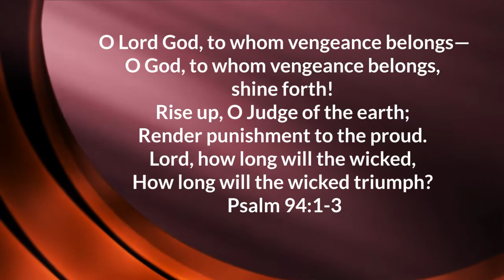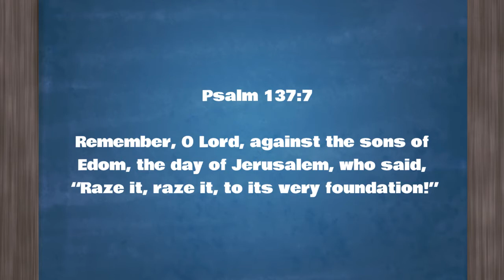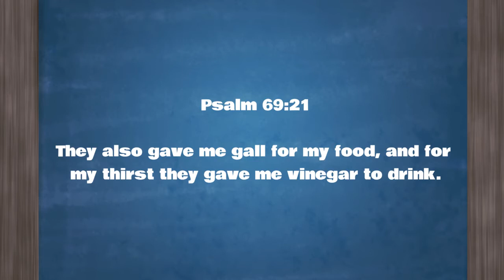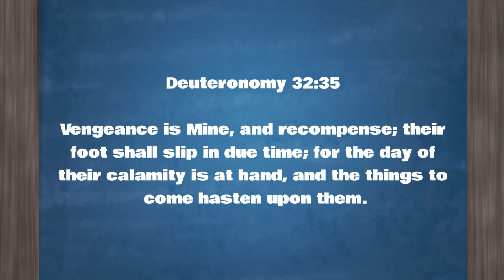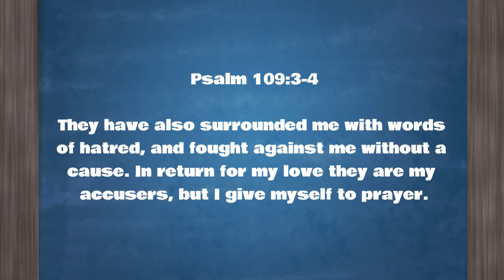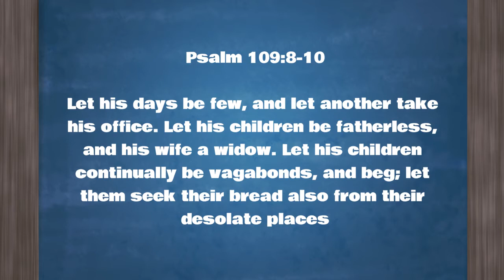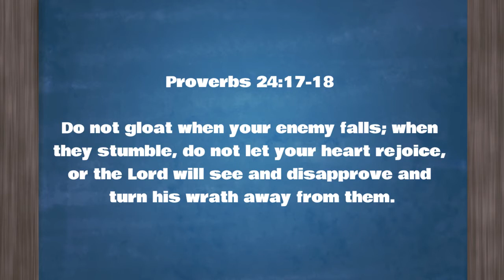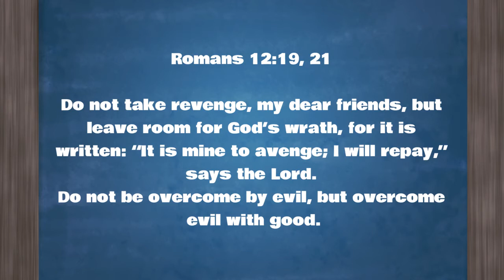03-24-21 Bible Study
Difficult Scriptures to Understand